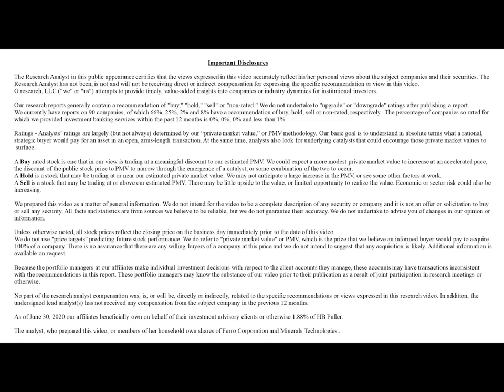H.B. Fuller Virtual Fireside Chat | [FUL: NYSE] | G. Research Analyst Rosemarie Morbelli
• My name is Rosemarie Morbelli and I follow the Specialty Chemicals Industry for G Research.

• We recently hosted a virtual fireside chat with Jim Owens, H.B. Fuller’s President and Chief Executive Officer.  We discussed the company’s operations during the current Covid-19 pandemic as well as its long-term potential.  Note that Fuller is a pure adhesives play within a fragmented and consolidating industry.

• The company has been participating in the global industry consolidation, which has resulted in an increased exposure to faster-growing and more diverse end-markets and geographies.

• Fuller recently reorganized its operations into 3 global businesses. Engineered Adhesives, which was previously the company’s only global segment, demonstrated the benefit of offering solutions to customers anywhere in the world, resulting in closer relationships and market share gain.

• The same model is now being applied to the newly formed segments, namely Hygiene, Health & Consumable Adhesives, and Construction Adhesives, allowing these businesses to quickly identify and respond to global trends.

• Covid-19 is affecting the company’s operations in a different way depending on its end-markets.  Hygiene, Health & Consumable Adhesives benefited from strong demand for essential goods. However, Engineered and Construction Adhesives have been negatively impacted by lockdowns and weak industrial demand.

• However, trends are improving sequentially, and economic activity in China is close to its pre-Covid level.

• Cash flow is strong, there are no covenant issues, and management is successfully reducing debt.

• The organization is making dramatic changes in the way it operates.  Going forward, the emphasis on customers’ relationship will be stronger and speed of execution even more important.  We believe that Fuller will be a stronger company post Covid as it pursues growth, operational efficiencies, costs reduction, and share gain via new products and applications.

• Based on our current projections we calculate 2021 and 2022 PMVs of $49 and $58, respectively, and recommend purchase of FUL.